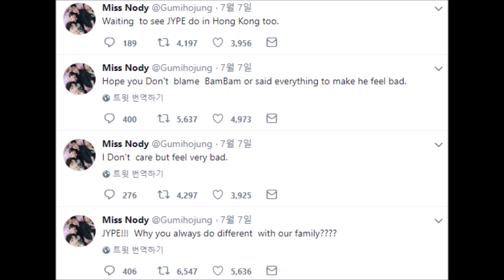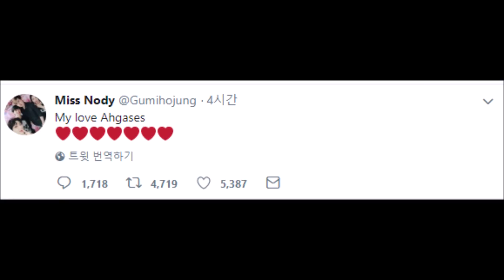GOT7 Bambam's Mother Express Frustration towards JYP Entertainment through Twitter